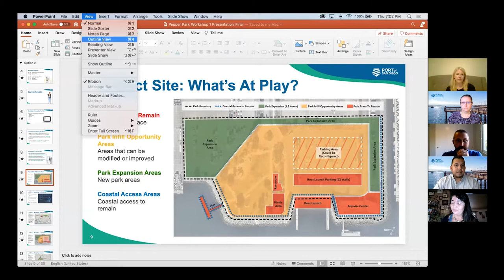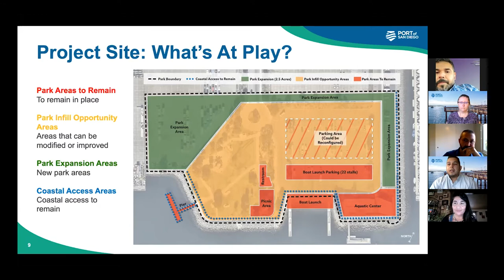5/6/21 Pepper Park Workshop (English): Breakout 3